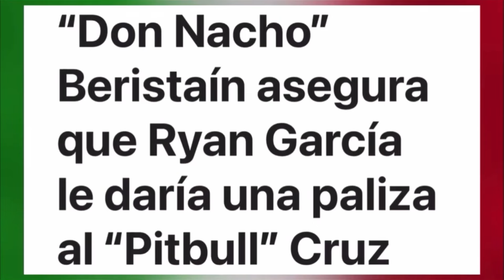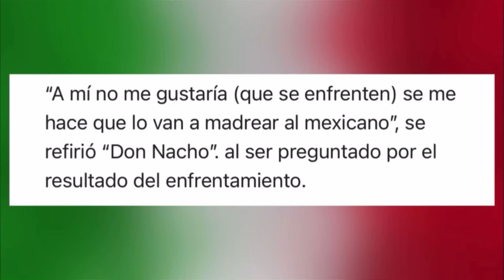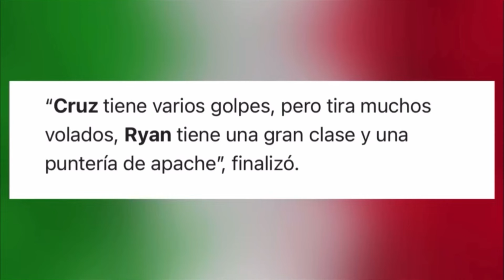¡TERMINARA NOQUEADO! Don Nacho ASEGURA que Ryan García le METERÁ UNA MADRIZ* al Pitbull Cruz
Don Nacho Beristain DA SU PRONÓSTICO para Pitbull Cruz vs Ryan Garcia y es TERRIBLE para el boxeador mexicano‼️